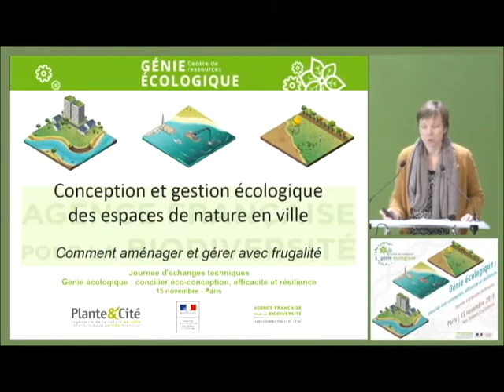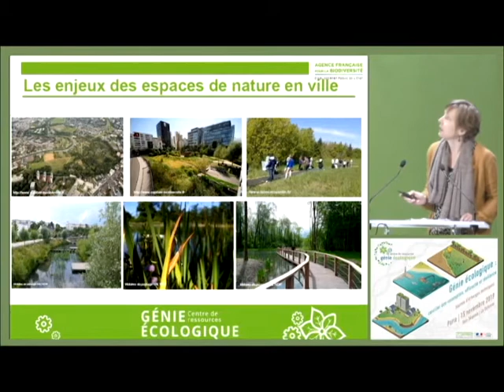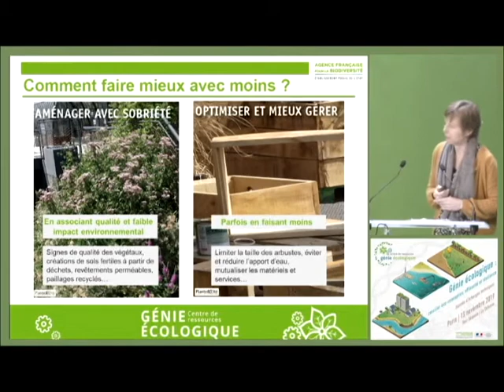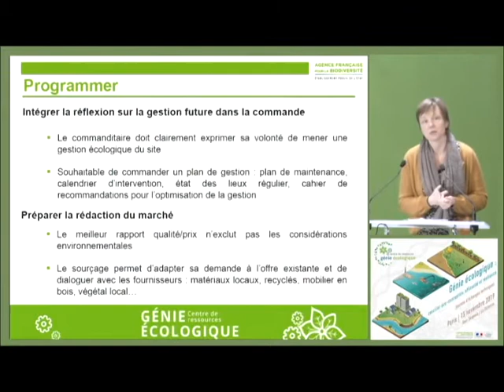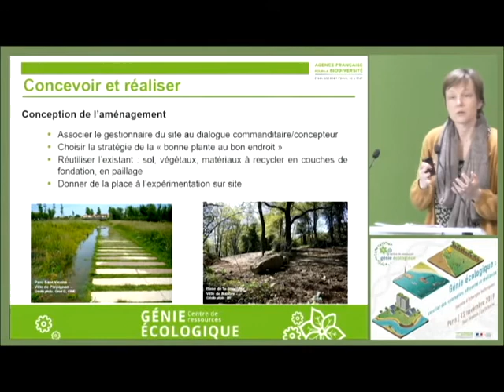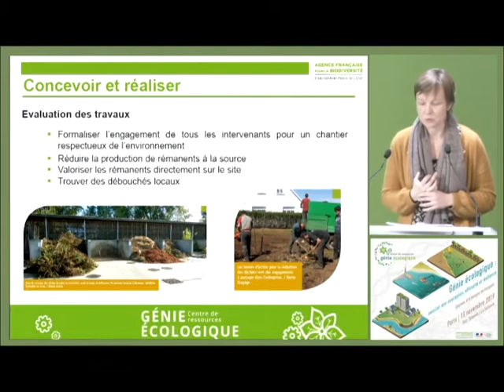Marianne Hédont - Conception et gestion écologique d'espaces de nature en ville